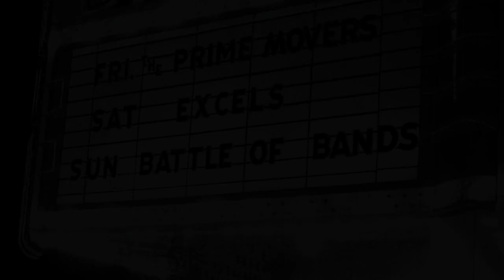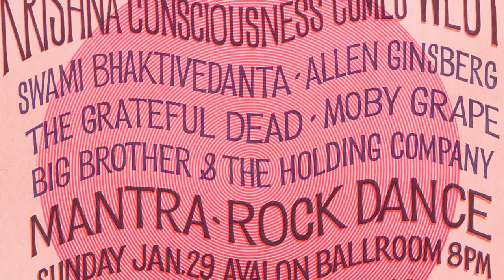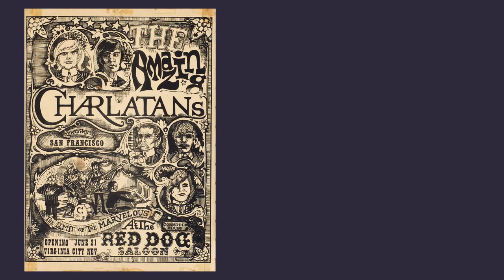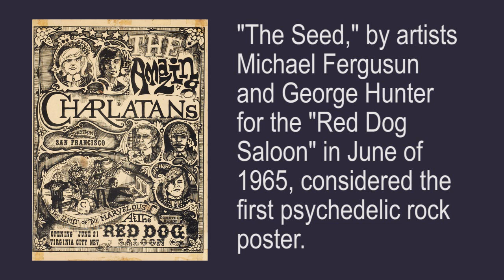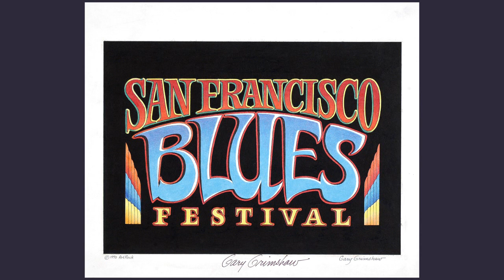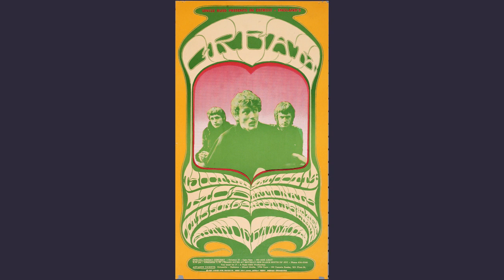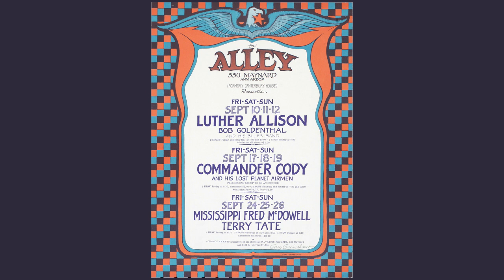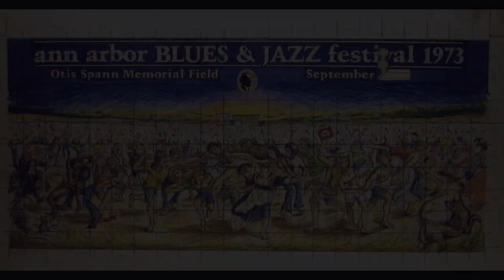Interiew with Rock-Poster Artist Gary Grimshaw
An interview by archivist of popular culture Michael Erlewine of rock-poster artist Gary Grimshaw, along with samples from various periods of Grimshaw's work. Erlewine also tells how he got into making posters himself in the 1960s for his band the Prime Movers Blues Band.